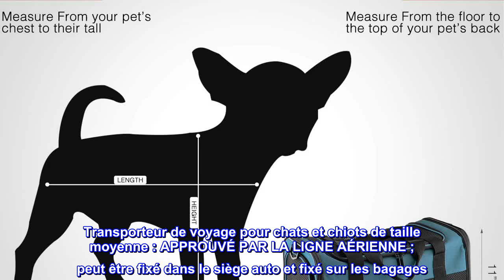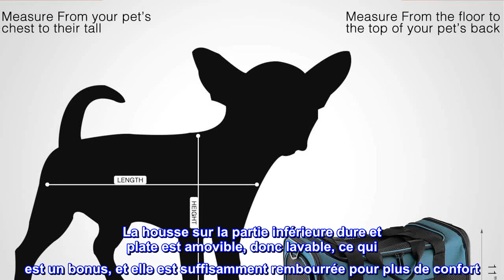Bon produit - Akinerri Airline Approved Pet Carriers, Soft Sides Pliable Pet Travel Carrier for Med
Bon produit -  Akinerri Airline Approved Pet Carriers, Soft Sides Pliable Pet Travel Carrier for Medium Puppy

Dimensions : 44,5 x 27,9 x 27,9 cm, convient aux animaux jusqu'à 6,8 kg. Veuillez ne pas choisir votre transporteur en fonction du poids. Veuillez indiquer la longueur et la hauteur de votre animal lors de la sélection d'une taille de transporteur.
Facile à installer et à replier à plat pour le rangement. Cadre en métal d'origine lorsque vous le portez dans votre chien ou votre chat
Deux entrées, facile d'accès. Décompressez l'entrée supérieure, l'animal peut sortir la tête
Transporteur de voyage pour chats et chiots de taille moyenne : APPROUVÉ PAR LA LIGNE AÉRIENNE ; peut être fixé dans le siège auto et fixé sur les bagages
Poignées de transport et bandoulière réglable, faciles à transporter. Il est également livré avec un coussin en polaire confortable et des fenêtres en maille pour la ventilation, votre animal de compagnie peut respirer de l'air frais et profiter de la vue.
  Parfait
J'ai dû acheter 4 transporteurs et en acheter deux à ce vendeur, et j'aurais dû acheter les 4 par leur intermédiaire. Ils sont attrayants visuellement, ils ne se replient pas sur eux-mêmes car ils semblent avoir une sorte de bande de plastique qui les empêche de s'effondrer sur eux-mêmes. La housse sur la partie inférieure dure et plate est amovible, donc lavable, ce qui est un bonus, et elle est suffisamment rembourrée pour plus de confort. Assez grand pour mon chat de 10 lb.